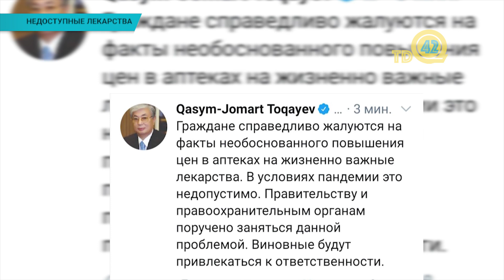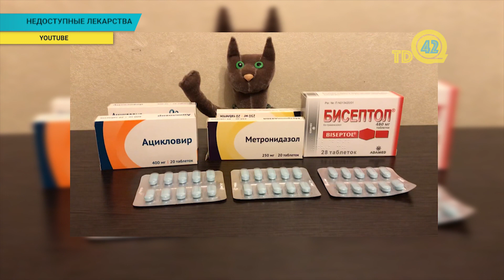Обещанных лекарств в аптеках нет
Президент еще раз напомнил об ответственности за спекуляцию с лекарствами. Строгому наказанию и штрафам подлежат недобросовестные продавцы и посредники. Новые карантинные меры начались, а жалоб от населения меньше не стало. Это и цены на лекарства и очереди в аптеках. В ответ Минздрав просит не заниматься самолечением и не верить шарлатанам из соц. сетей, которые призывают лечиться сомнительными методами.